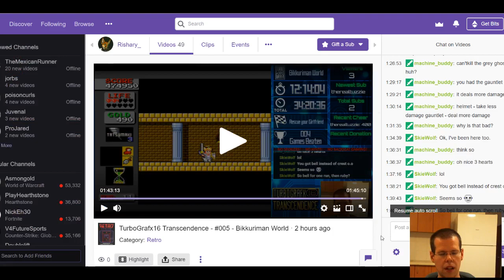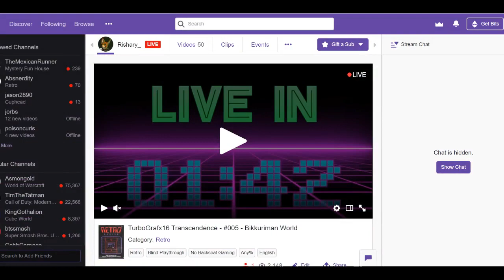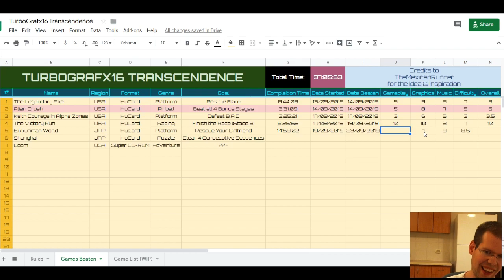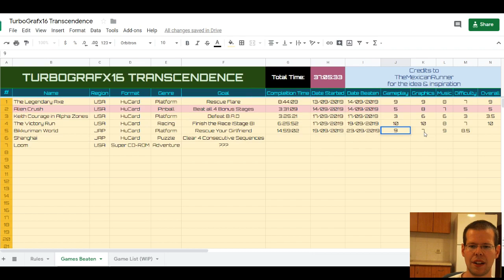TurboGrafx16 Transcendence - #005 Bikkuriman World (Part 2/2)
This is my full Playthrough of Bikkuriman World from the moment I hit start until the winning condition has been met. Other than the manual, no hints or walkthroughs were used.